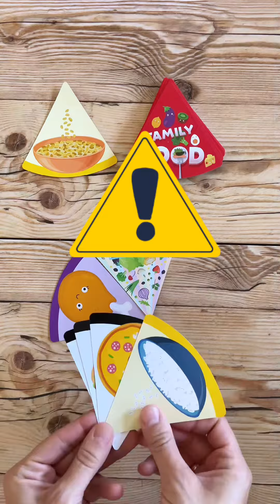Family Food - Cómo se juega - Reseña rápida - Juego de mesa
Hoy jugamos a Family Food
Editorial: @funtastic_es
Edad: +6 años
Jugadores: 2-4
Duración: 15 min aproximadamente

Family food es un juego de cartas donde tendremos que ser los más rápidos en completar nuestro menú saludable.
¿Y de que se compone un menú saludable? Pues de fruta, verdura, cereales, lácteos, proteína y legumbre.

Pero no todos los alimentos son buenos… hay mucha comida basura que te harán perder alimentos saludables de tu menú.

Un juego dinámico y con la interacción justa que funciona muy bien y ayuda a explicar a los y las peques de que se compone una buena alimentación y que alimentos son perjudiciales para nuestra salud.